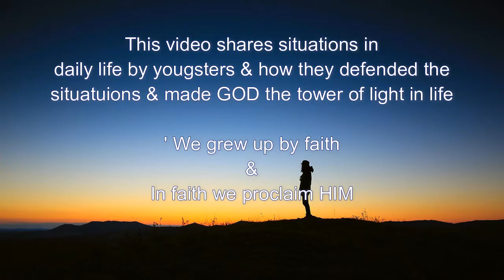Youthl Inaugural 2017 |In faith we proclaim Jesus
a short clip on how the Word of God gives new life